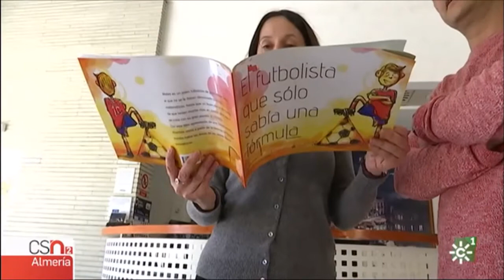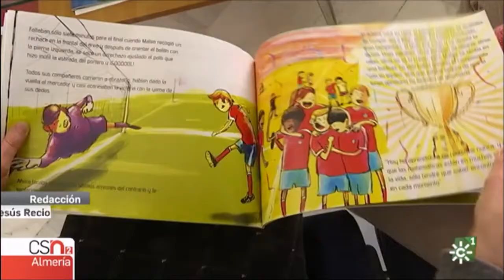Enseñar matemáticas a través del fútbol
El profesor Sergio Guirado edita un manual en el que a través de los pases de los jugadores aprendemos triangulación y álgebra.